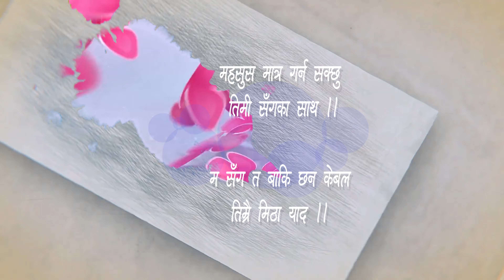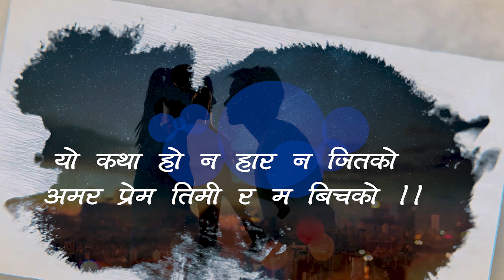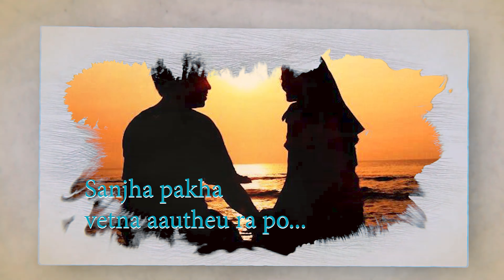Majja Thiyo || Subash Timsina || Official Lyrical Video || New Nepali Romantic Song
Black Studio Nepal Presents:- New Nepali Song Majja Thiyo By Subash Timsina

SONG:
MAJJA THIYO

LYRICS:
RABINDRA LAMICHHANE

MUSIC ARRANGE:
RHYTHM KANDEL

SINGER& MUSIC:
SUBASH TIMSINA

GUITAR:
RAJAN TAMANG

FLUTE:
AARAV MAHARJAN

MIXING/ MASTERING:
RHYTHM KANDEL

VIDEO EDIT:
RAJAN KHAREL

SPECIAL THANKS
SUSHIL CHAPAGAIN
SUJAN CHAPAGAIN
UTSAB KHANAL
MAHENDRA RAJ BARAL
BHIMRAJ SAPKOTA
KULU POUDEL
ANNKEET NEUPANE
SANJIB KUMAR PAUDEL
BIMOCHAN ACHARYA
NIKESH BARAL
BIDHYA MANJU TIWARI
SONU NIRAULA
KRISHNA KARKI
PAWAN BHAT
MADAN GODAR THAPA
SUJAN SHARMA
RAMESH UPADHAYA
ANU LAMICHHANE
LAKSHMI TIMSINA
BIMAL LAMICHHANE